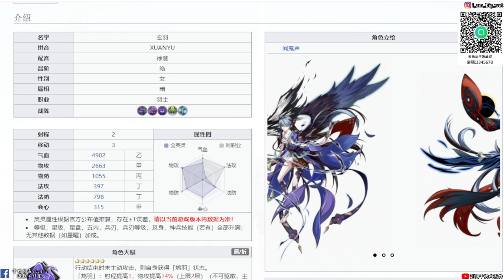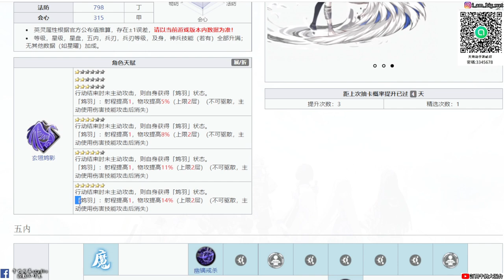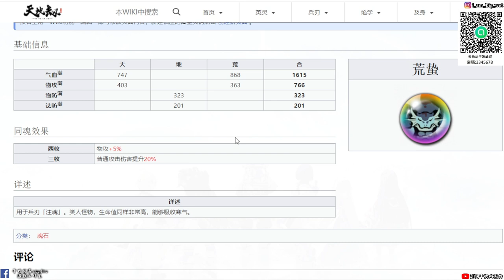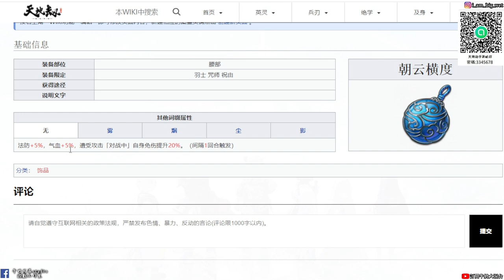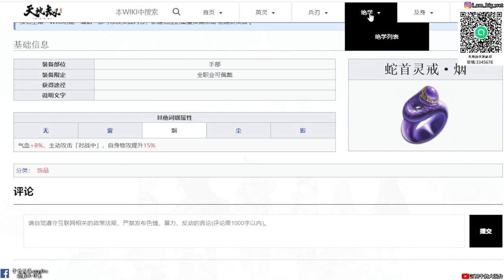【天地劫手遊】 玄羽 最會射的英靈|技能點法與魂石選擇|絕品飾品推薦|牛奶大濕台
00:00開始
00:04玄羽語音
00:09手遊招式展示
00:28玄羽招式展示
01:33玄羽介紹
01:58天賦介紹
03:33五內點法
06:40技能搭配
10:30技能示範
16:18魂石推薦
16:58飾品推薦

技能搭配

1.晦弓在弦+飛羽憾魄+摧心闇矢

2.幽鏑戒殺或逐風破+飛羽憾魄+奮力
普攻流然後搭配荒蟄會有不錯的效果
而且普攻是不消耗天賦的層數
所以全程可以保持天賦的效果

3.逐風破+晦弓在弦+飛羽憾魄或貫甲咒

貫甲咒
[被動]行動結束時，對自身十字方向上7格內最近的1名敵人施加「蝕禦」狀態，持續1回合。
「蝕禦」：物防-20%

魂石推薦:
荒蟄(普攻流派)
赤煉鬼(拼爆擊流派)
羅鬼(通用流派)

飾品推薦:

頭:冰蟾串珠塵
物攻+10%，主動攻擊「對戰前」施加「封穴」效果，持續1回合。
「封穴」：無法發動「連擊」「追擊」和「閃避」

衣:驅魔護印
氣血+5%，遭受近戰攻擊「對戰前」，驅散敵方1個「有益狀態」。

衣:鳳紋佩環
物防+10%，遭受暴擊率降低20%。

腰:朝雲橫渡
法防+5%，氣血+5%，遭受攻擊「對戰中」自身免傷提升20%。 （間隔1回合觸發）

手部:白焰玉鐲 煙
物攻+8%，主動攻擊「對戰中」，暴擊率+20%，暴擊傷害+10%

手部:蛇首靈戒 煙
氣血+8%，主動攻擊「對戰中」，自身物攻提升15%

以上資訊來自天地劫WIKI

2.如果有喜歡天地劫手遊的朋友，可以加入大濕的LINE社群
密碼:3345678